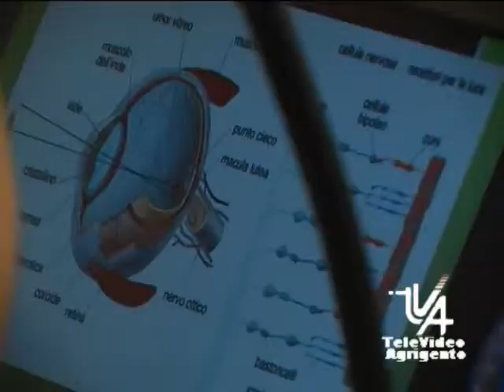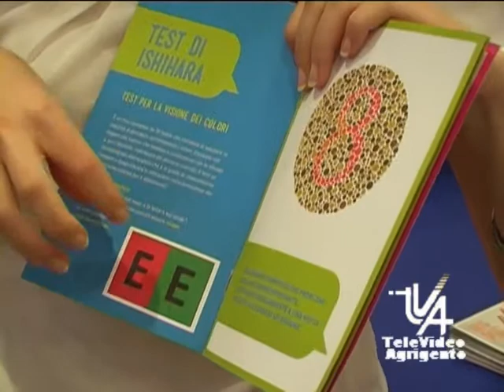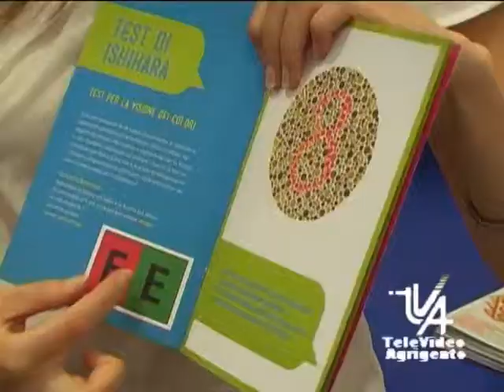giornata mondiale della vista